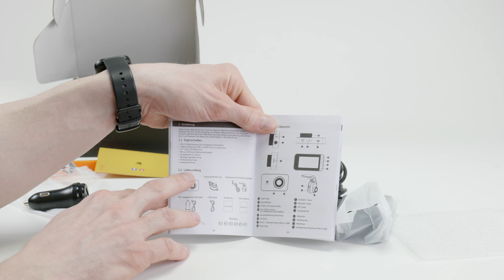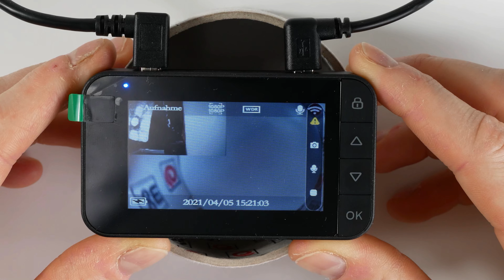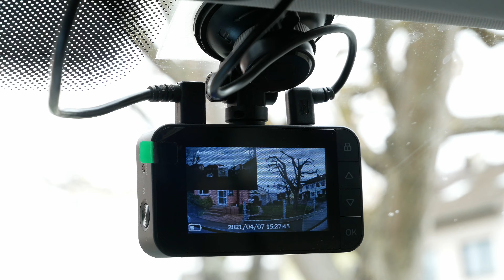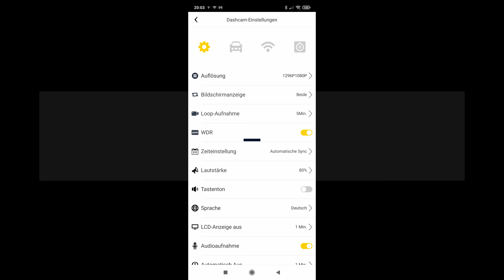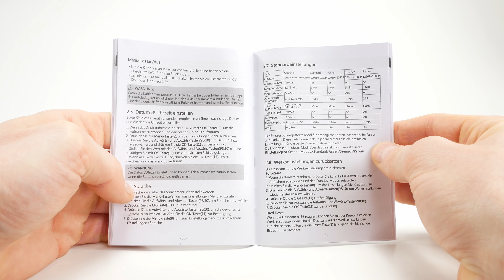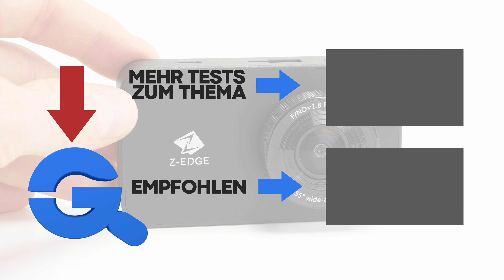Z-Edge R1 im Test - Preiswerte Autokamera/Dashcam mit App und Heckkamera (1)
Eine recht preiswerte Dashcam mit Heckkamera und App.

Kapitel:
00:00 Intro
00:09 Unboxing
05:56 Kamera & Montage
08:12 Das Menü
08:22 App
08:32 Testaufnahmen
08:44 Mein Fazit

Lumix S5